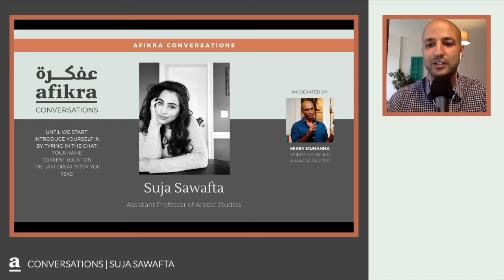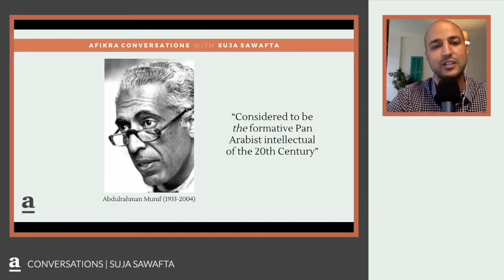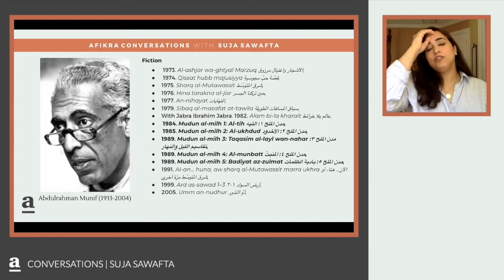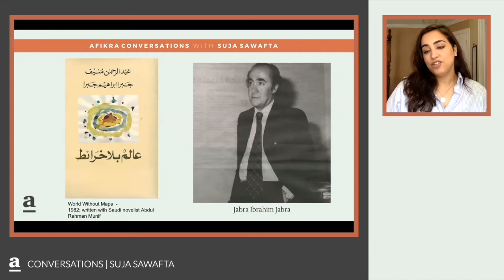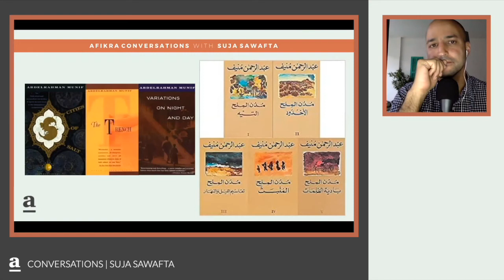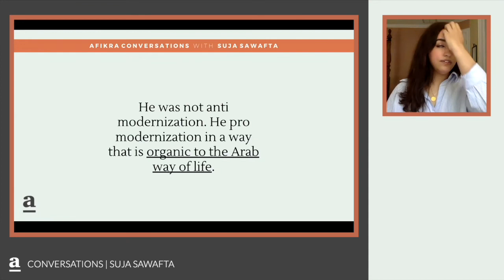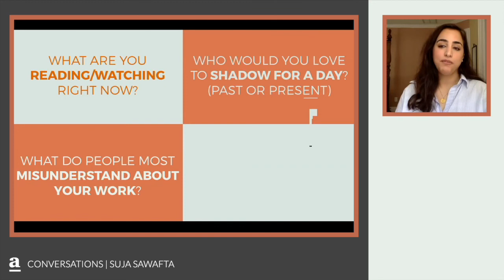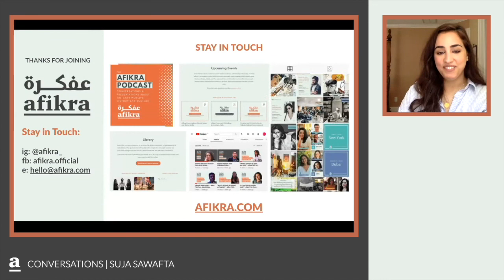Exile and the Franco-Arab Literary Landscape | Suja Sawafta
In this episode of the afikra podcast, we delve into the world of Arab literature with Suja Sawafta, focusing on themes of exile, ecocriticism, and the Franco-Arab literary intersection. Sawafta's work highlights the complexities and intricacies of cultural identity and displacement, drawing upon her own experiences and the profound narratives woven by authors like Abdulrahman Munif.

0:00 Intro
1:05 Sawafta's Early Life in the US
1:48 Childhood Attraction to Arabic Literature
4:24 Discovering Arabic Literature
5:11 Exploring Abdulrahman Munif's Legacy
7:23 Abdulrahman Munif: A Life in Context
10:51 Munif's Journey Into Oil Economics
13:59 The Impact of Munif's Literary Work
19:06 Collaboration with Jabra Ibrahim Jabra on "World Without Maps"
24:13 Delving into "The Cities of Salt"
28:29 The Unique Writing Style of Munif
31:35 The Reception of "The Cities of Salt"
34:03 Ecocriticism in Munif's Work
40:11 Sawafta's Upcoming Research Project
43:53 Quick Q&A Session
46:14 Audience Inquiry on Munif's Western Readership
49:35 Discussion on "Sharq al-Mutawassit" (شرق المتوسّط)
50:55 The Challenge of Portraying Native Populations

Suja Sawafta is an Assistant Professor of Arabic Studies at the University of Miami. Her research explores the intersections of exile, ecocriticism, and the Franco-Arab literary dialogue, particularly through the lens of seminal figures like Abdulrahman Munif. Currently working on her first book project, Sawafta seeks to illuminate the role of exile, intellectual commitment, and political dissent in shaping the Arab literary landscape.